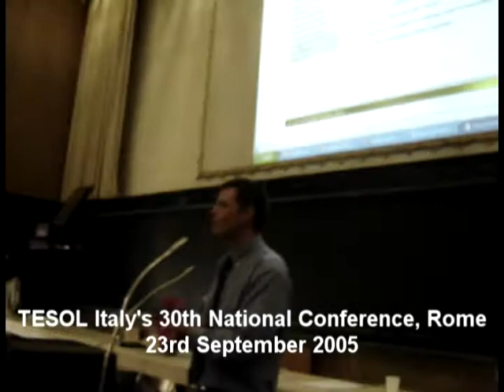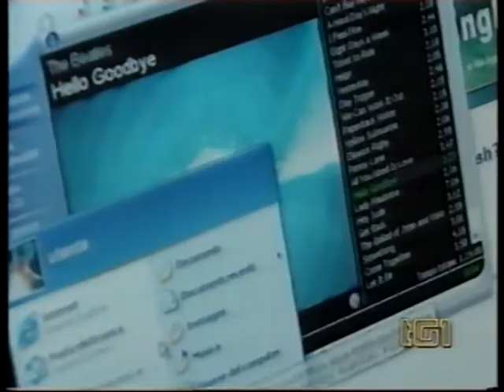Hello Goodbye – The Beatles: Speak Up Explains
Hello, Goodbye dei Beatles è un’utile canzone per imparare gli opposti in inglese, tant’è che John Lennon, a cui il brano non piaceva, la definiva: “Three minutes of contradictions and meaningless juxtapositions”! Fergal Kavanagh la utilizza nel suo show – dove usa le canzoni per insegnare l’inglese – fin dall’inizio, qui ci spiega un pratico esercizio linguistico…

Tune Into English è una creazione di Fergal Kavanagh, un simpatico irlandese, autore anche dello spettacolo Roadshow, con cui gira per le scuole di Italia (e all’estero) per promuovere l’uso della musica pop nell’insegnamento della lingua inglese. In alcuni dei suoi video vedete proprio delle scene “live” dal suo show.